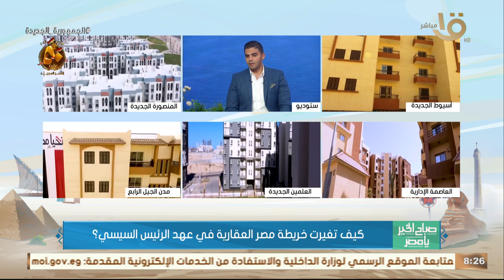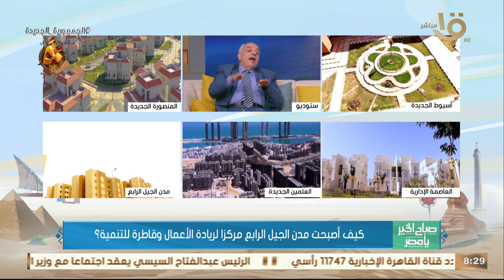كيف أصبحت مدن الجيل الرابع مركزا لريادة الأعمال وقاطرة للتنمية؟ .. مع د.سيف الدين فرج